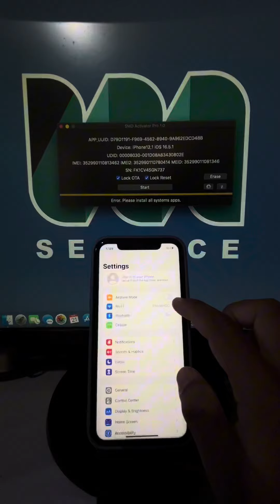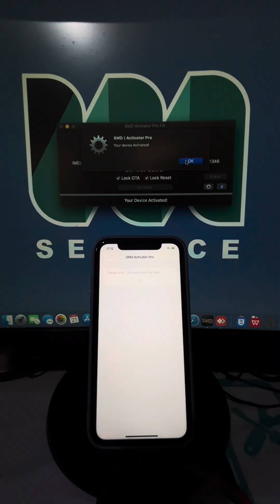BYPASS IPHONE 11 by SMD ios 16.5 | MAC TOOLS SMD PRO ACTIVATOR PRO [A12+]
🔥 SMD ACTIVATOR PRO  📶
🆕 Bypass A12+
🆕 First in the World iPads A12-A15
🆕 iPhones XS to 14 Pro Max

💻 Mac Tool v.1.0 released
🌐 Fast and stable
✅ iOS and iPadOS 14 to 16

🆕 Language and Region settings
✅ Signal [FULL]
✅ iCloud
✅ Update
✅ Reboot
✅ Apple Pay
✅ App Store
✅ Skip Setup
✅ Notifications
✅ FaceTime & iMessage

ℹ️ For start connect device in Hello Mode to tool and check Sim-Lock status, after you can add Serial and waiting 1-5 days for Activation
ℹ️ Activation require WiFi connection on Device
ℹ️ One database and API with all SMD tools

⚠️ Be Carefully. Not recommended Update via OTA or PC because if get error and clean Restore you cannot Reactivate [iOS 17 not support yet]